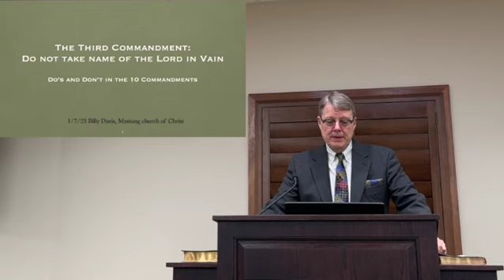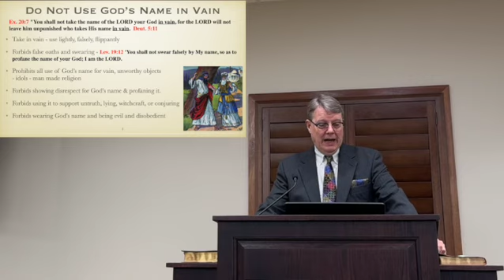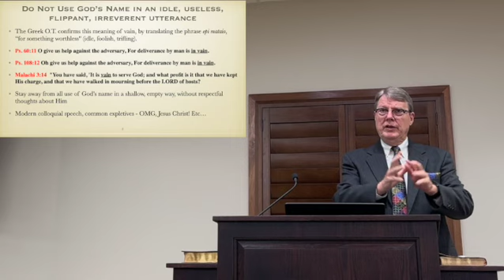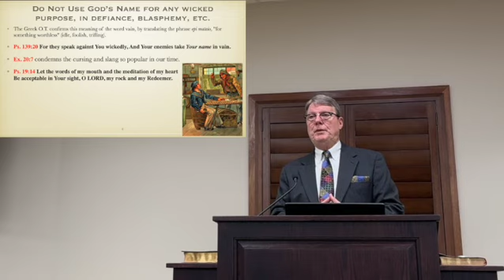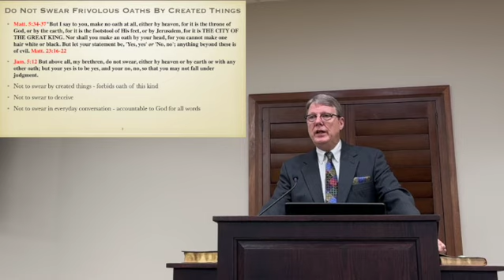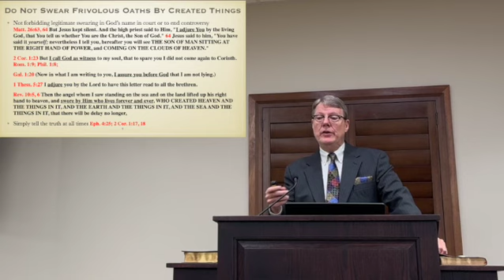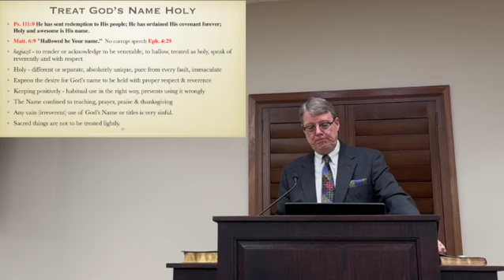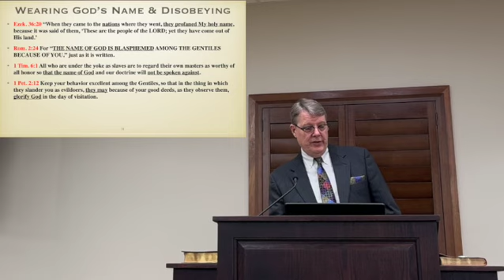Do not take the name of Lord in vain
The third commandment: Do not take the name of the Lord in vain - don't treat the Lord's name with disrespect; don't associated in with lies, false teaching, idolatry or any lawlessness; don't use it in a frivolous way, in common exclamation or in cursing; don't wear God's name and behave in a way that dishonors Him.Treat God and His name holy and hallow it.